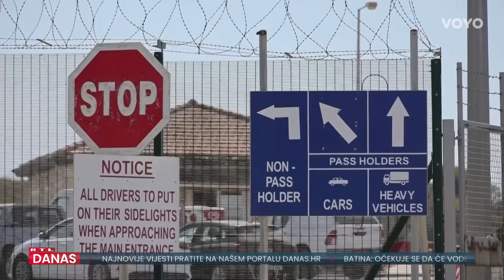Eskalacija sukoba na Bliskom istoku: Izrael se sprema na najgore dok svijet strepi | RTL Danas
Svijet strepi od rata velikih razmjera na Bliskom istoku! Izrael je spreman za kopnenu invaziju, američki predsjednik Biden najavljuje mogući opći rat, a sve je kulminiralo ispaljivanjem super-rakete iz Libanona na Tel-Aviv! Prvi put u povijesti sirene u Tel Avivu oglasile su se zbog prijetnje iz Libanona. Hezbolahov napad sjedište Mossada spriječila je izraelska vojska koja se priprema za kopnenu invaziju na jug Libanona - tvrdi izraelski zapovjednik. Izrael je izveo više od 280 napada - broj mrtvih, premašio je 569 od početka eskalacije u ponedjeljak - među njima je i najmanje 50 djece. Sve više Libanonaca bježi prema Siriji - siguran nije ni glavni grad Bejrut. Više pogledajte u prilogu Ane Mlinarić...